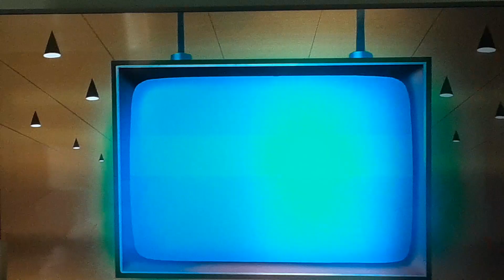Looney tunes cartoons season 3 clip: Bees 🐝 in a bowling ball 🎳 and Porky Pig as a Bowling ball